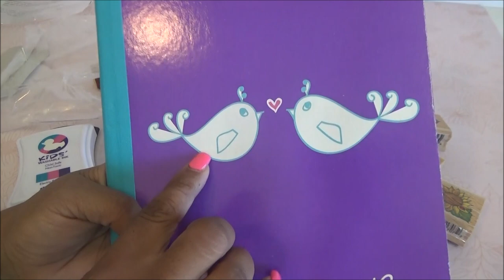Abriendo bolsitas con Laurita : sellos y mas